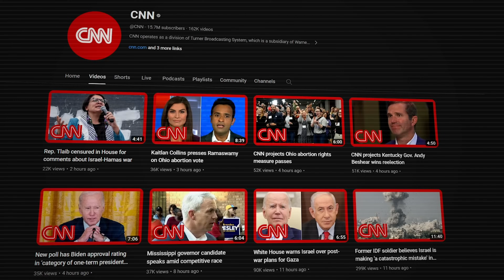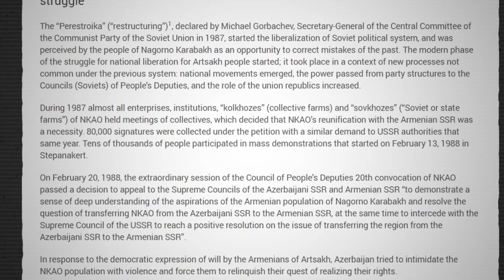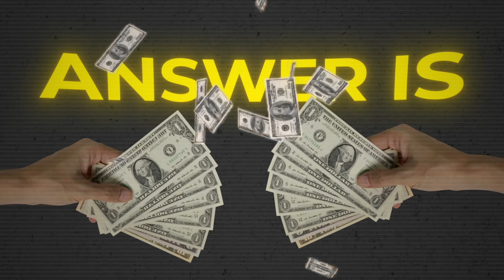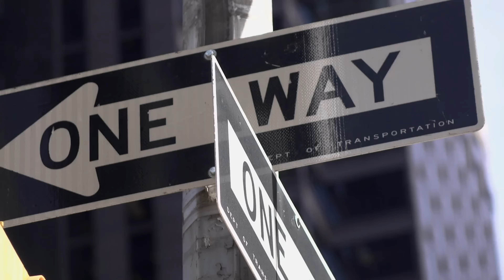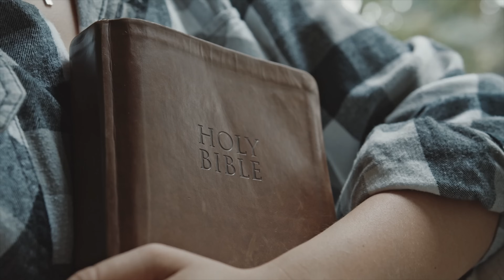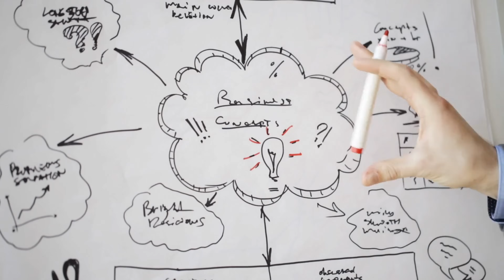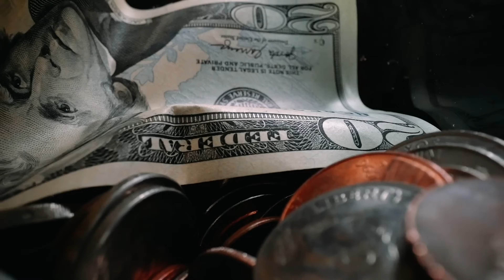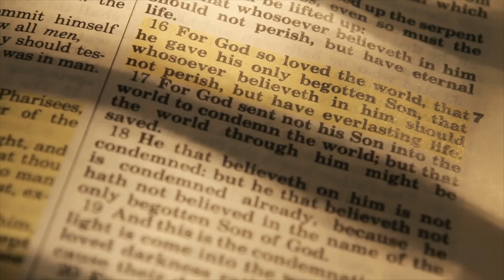Something Terrifying Just Happened in Armenia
Now do you see why no news reporter will cover this situation?

Update on Armenia | Azerbaijan Has Advanced Across Nagorno-Karabakh leaving 100,000 people no choice but to leave their homeland. But why are the Western news stations barely covering this? Joe Kirby from Off the Kirb Ministries investigates the untold truth about Armenia and why Russia is their last chance!